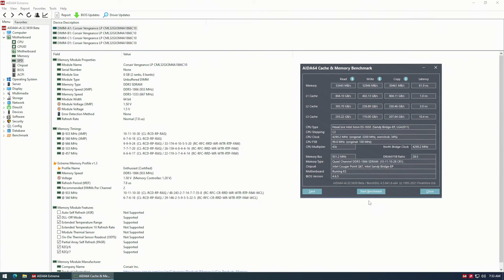Aida64 Cache & Memory - Xeon E5-1650 @ 4.3 GHz, Shuangwei X79 E5M-2011, 32 GB DDR3-1866 CL10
Specs:
- Motherboard: Shuangwei X79 E5M-2011.
- CPU: Intel Xeon E5-1650, 4.3 GHz.
- RAM: 4 x 8 GB Corsair DDR3-1866 CL10.
- GPU: AMD RX 6800XT.
- PSU: EVGA SuperNova 750 P2.
- Cooler: Noctua NH-D15.
- Resolution: 1080p.
- Preset: Ultra.
- OS: Windows 10 Pro.